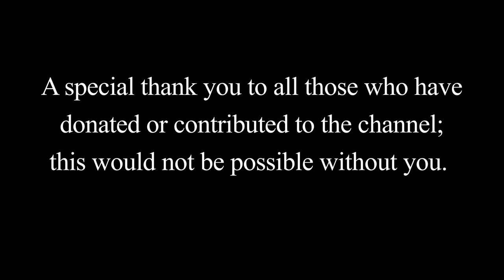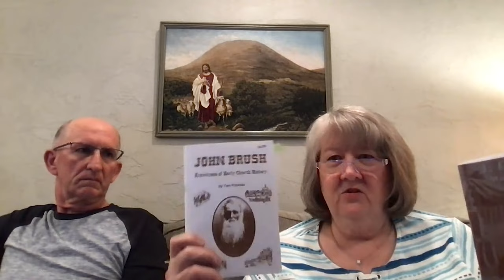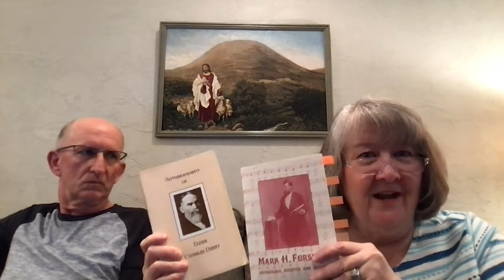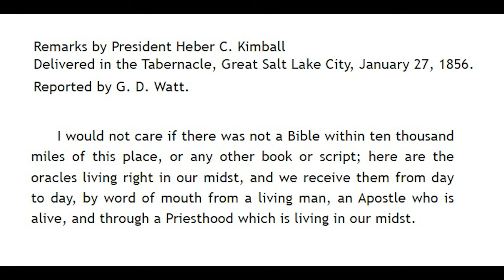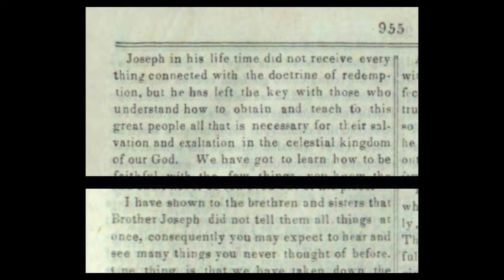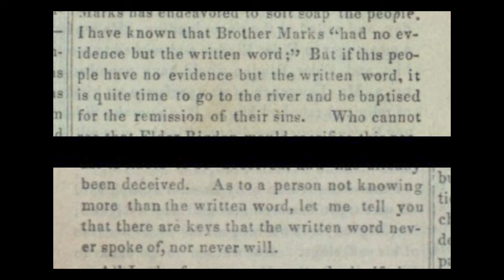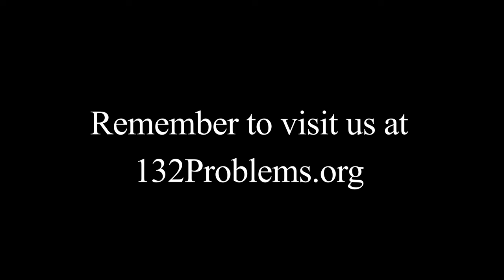109: Escaping Utah - Part 1 with Cheryl and Dan Clute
Incredible timing! News broke about the Kirtland temple and other properties and manuscripts on Tuesday, and Cheryl and Dan and I already had this interview scheduled for Wednesday morning!
Cheryl and Dan have been collecting stories about the many people who had to flee early Utah for their lives. I invited them to come on and share some of them. Of course, we also spent time discussing the breathtaking news of the sold properties.
We have broken the discussion into two episodes, so look for part 2 coming soon.

Links from Cheryl and Dan:
Firsthand accounts of saints who went to Utah with Brigham Young.
1). Mark H. Forscutt: Diaries compiled by his daughter Ruby C. Faunce
Reference: The Saints Herald, January 16-May 1, 1934
Pages: 75, 111, 143, 173, 207, 271, 303, 333, 368, 399, 431, 463, 497, 531, 555, 556, 559, 560.
2). John Brush: (From his diaries.)
Reference: Autumn Leaves, January – June 1891
Pages: 21-24, 64-67, 127-131, 173-177, 217-221, 274-278.
3). J. C. Clapp:
Reference: Autumn Leaves, November 1907 Vol. 20 No: 11 pages 481-485
December 1907 Vol. 20 No: 12 pages 537-554
4). Autobiography of Elder Charles Derry
Reference: Saints Herald Vol. 2 June 1862-- pages 268-274; March 1861—1862.
The Saints Advocate, April 1883 Vol. 5 No. 10 pages 305-310.
5). John and Mary Griffith…Book called: “The Vindicator” written by John and Mary Griffith’s
Granddaughter Iris Griffith from their diaries. Pages: 53, 55, 60, 65, 69-70, 82, 83, 86-94, 97,
99, 102-103, 107, 114, 122-123, 125-126, 129, 131-132.
References: True Latterday Saints Herald, January 1, 1872
(This is book is out of print but it may be purchased from Paul Ludy at:
6). Gomer T. Griffith An Autobiography (book)
Reference: The Saints Herald November 2, 1927—February 1, 1928
Saints Herald November 2, 1927 Vol. 74 No: 44 pages 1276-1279
Saints Herald December 7, 1927 Vol. 74 No: 49 pages 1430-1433
7). The Memoirs of President W. W. Blair (page 184)
8). Five book series written by Pearl Wilcox from 1972—1989, these books were published by
A). Regathering of the Scattered Saints in Wisconsin and Illinois by Pearl Wilcox
David Powell, page: 50
Morris Families to Utah, pages: 162-163
Elijah B. Webb, page: 142
B). Roots of the Reorganized Latter Day Saints in Southern Iowa by Pearl Wilcox
The first chapter is all documented Handcart Testimonies.
Henry Kemp, page 43-44
David Chambers Jr., page 41
Hemming Hansen, pages 45-48
John and Elizabeth Hanbury, page 49
Andrew Hall, page 53
Carliles, pages 34-36
Journal of History 1916
**There are many more accounts in Pearl Wilcox's five volume set. Each chapters includes references and documentation for each account
9). Charles Wesley Wandell:
Biography of Charles Wesley Wandell
Joseph Smith Fought Polygamy Volume 1 pages 234-236.
The Saints Advocate, Plano, Illinois November 1878 Vol. 1 No: 5
Pages 64, 67, 68, 69, 70.
The Saints Advocate August 1881 Vol. 4 No: 2 pages 113-114
The Saints Advocate December 1883 Vol. 6 No: 6 on John D. Lee
**Charles Wesley Wandell wrote under the name of Argus, sharing his firsthand knowledge that after Joseph and Hyrum Smith were murdered that Willard Richards and Brigham Young rewrote or changed Joseph’s personal writings and papers.
10). J. W. Coward’s Letter
References: The Saints Advocate December 1881 Vol. 1 No: 6 page 148
March 1882 Vol. 4 No: 9 pages 183-184
11). Memories of Childhood by (SR.) L. J. Hartman
Reference: Autumn Leaves starting in September 1910
Pages: 392-398 (Sept. 1910)
438-445 (October 1910)
489-497 (November 1910)
555-560 (December 1910)
12). Unhappy Polygamy
Reference: The Saints Advocate (Volumes 5-8)
October 1883 Vol. 6 No: 375-376
**I highly recommend reading all of these two books: The Saints Advocate Volumes 1-4 and 5-8
from the Restoration Bookstore and also the Autobiography of Charles Derry.